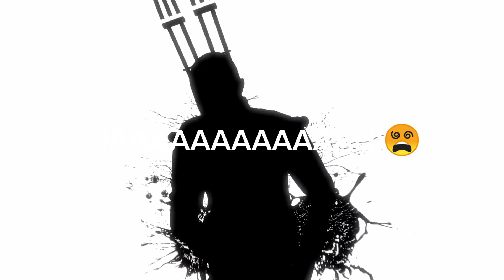Oe causa estoy mal del Estómago|Letra